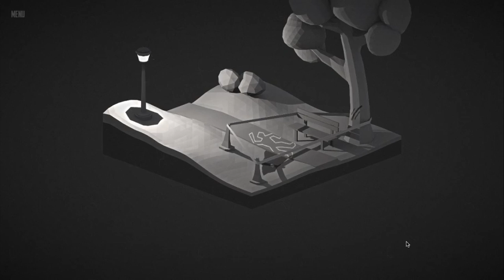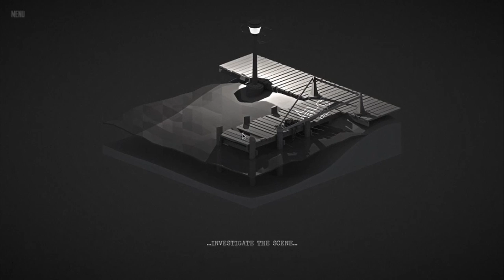A Detective's Curse | Monster Inside, an Audio visual novella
Why was this advertised as a horror game, I want spooks!!!